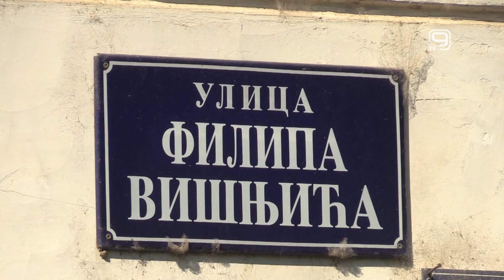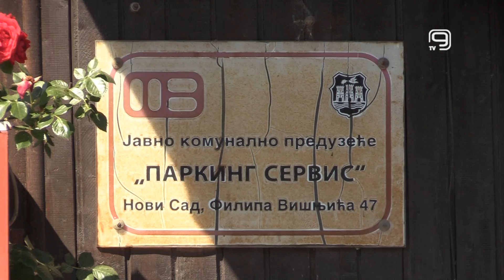TV KANAL 9, NOVI SAD: NAPLATA PARKINGA NA PODBARI OD 1.12.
Od 1. decembra počeće naplata parkiranja u delu Podbare, saopšteno je iz novosadskog Parking servisa.